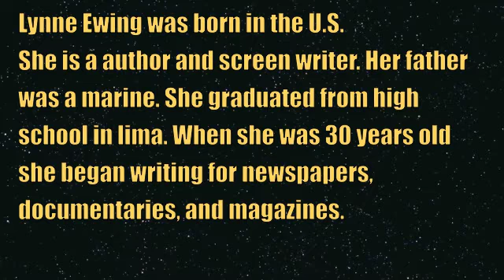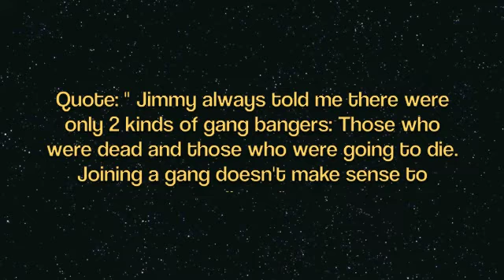Heidy's Book Trailer